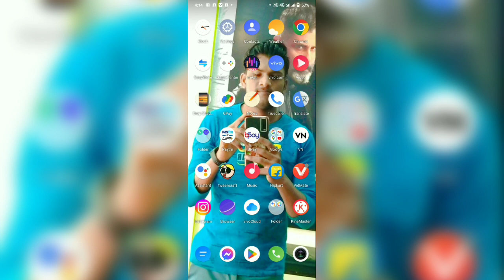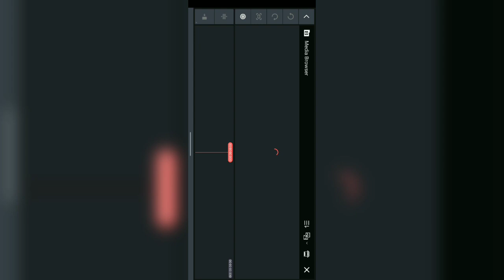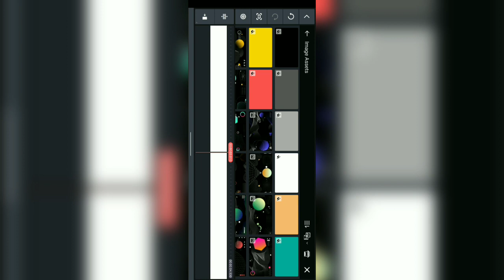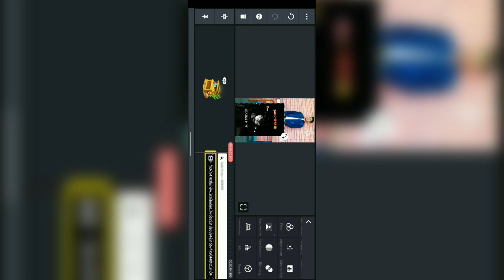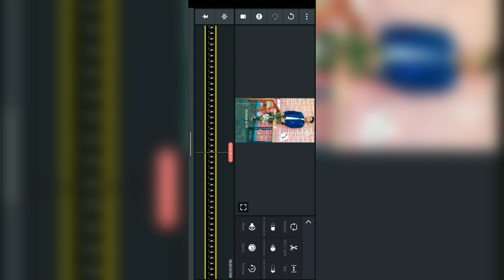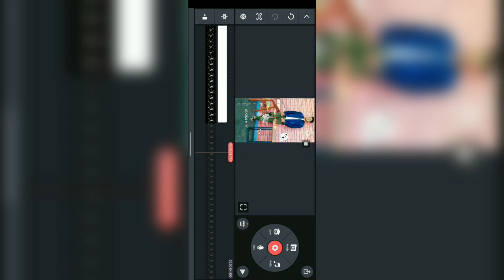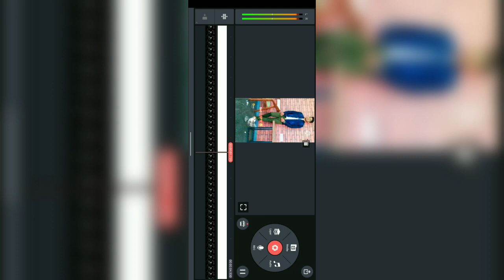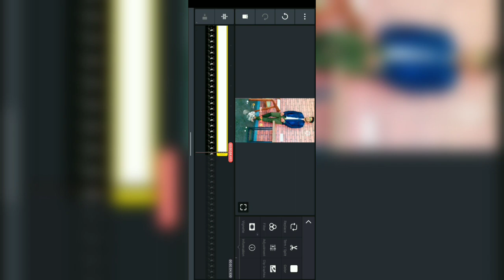video editing app download free